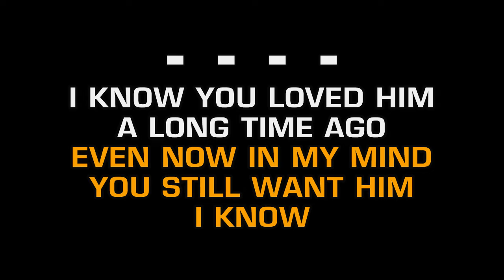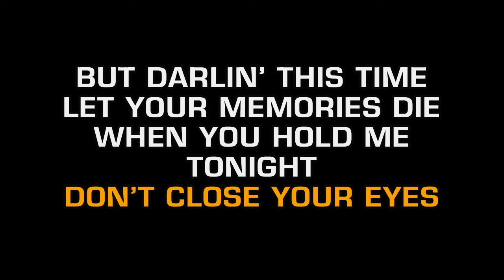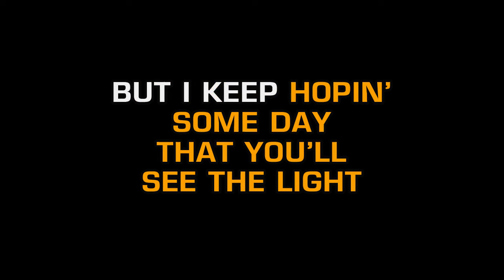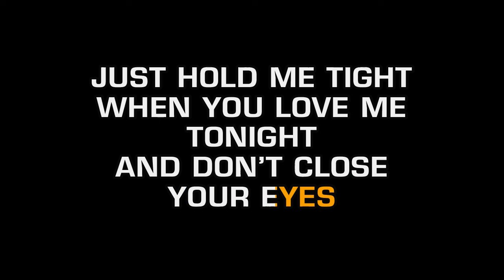Keith Whitley - Don't Close Your Eyes (Karaoke)